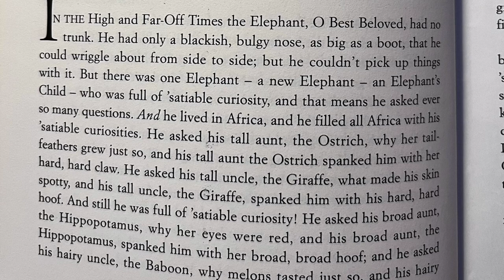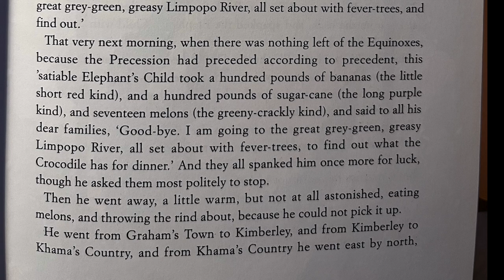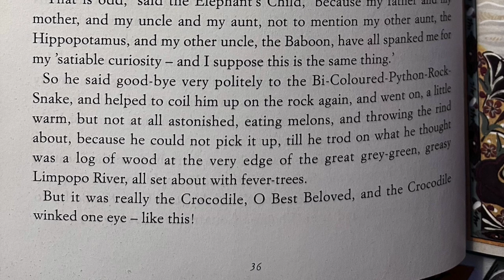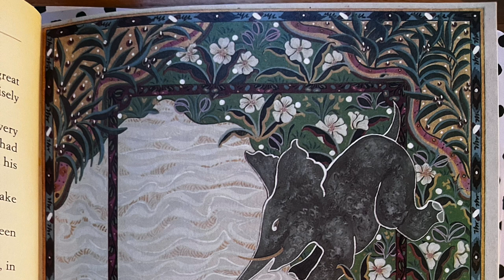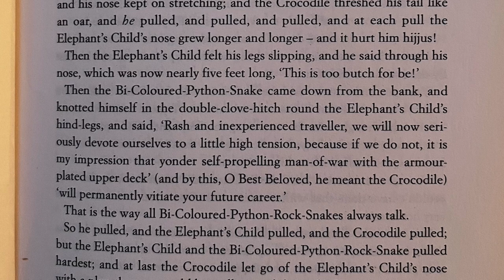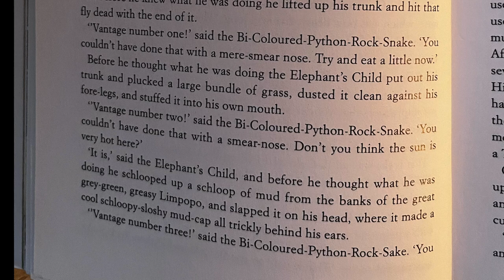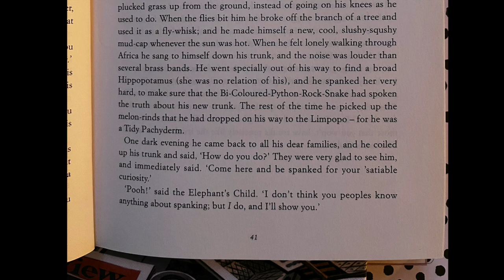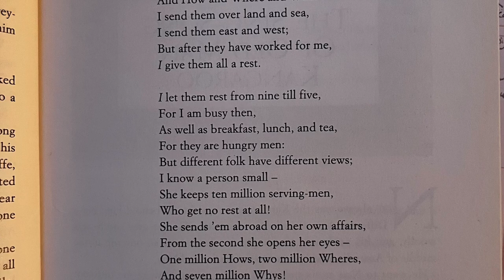The Elephants Child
The Elephants Child By Rudyard Kipling

From 'Just So Stories'

Started in 1892, published in 1902

Illustrated by Safaya Salter

Read here by: Georgina Morton

References to:

The Limpopo: or Crocodile, river is over 1000 miles in length. Next to the Zambesi, it is the largest river of Africa entering the Indian Ocean. Its basin includes the northern part of the Transvaal, the eastern portion of Bechuanaland (now Botswana) and a large area of Mozambique.

Precession of the Equinoxes: The equinoxes, vernal on March 20th and autumnal on September 22nd or 23rd, are the two times in the year when the sun crosses the equator, and day and night are consequently equal as the word implies.

Khama’s country: Botswana.

Crocodile tears: Hypocritical grief, from the legend that crocodiles wept as they ate the creatures they had killed.

Hijjus: hideous(ly).

Double-clove-hitch: A clove hitch is a sailor’s knot used to attach one rope to another of greater thickness, or to secure a rope to a post or spar.